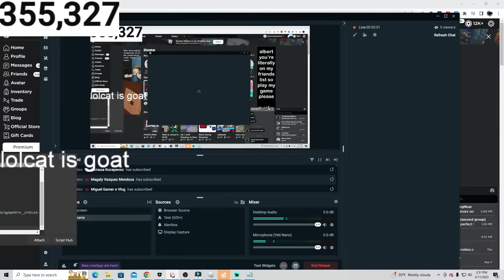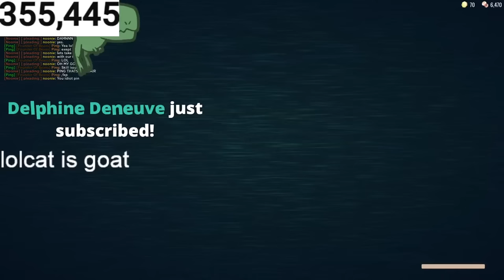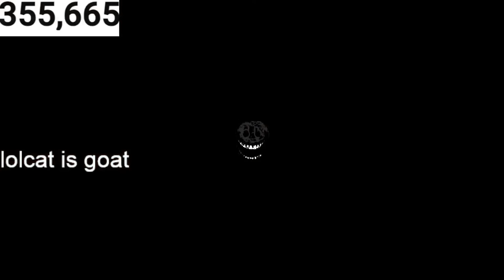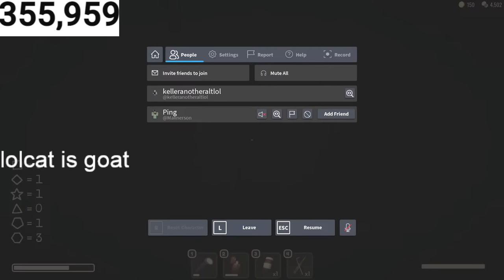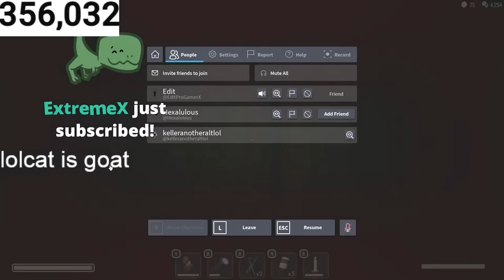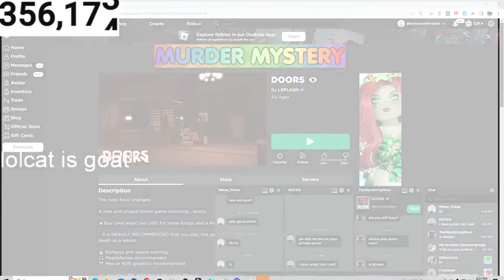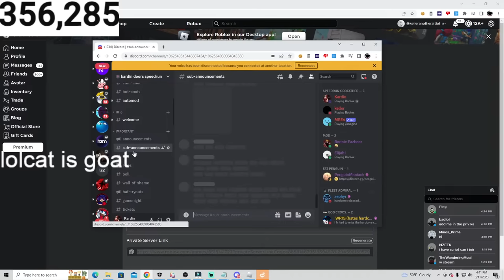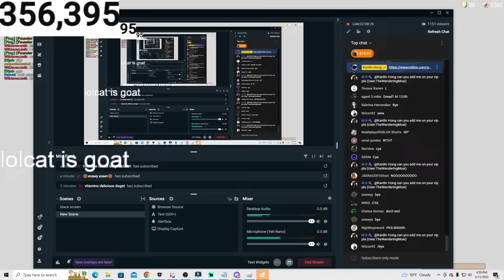Doors but I beat hardcore mode with creator (released in discord)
roblox speedrun with a ltitle twist

Huge credits to lolcat and geodude and @PenguinManiack and crow with gun